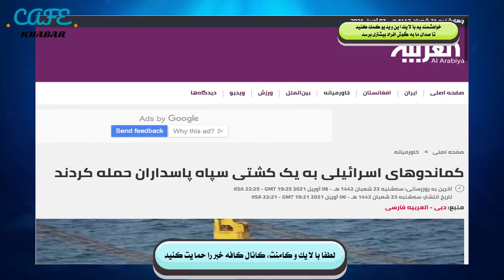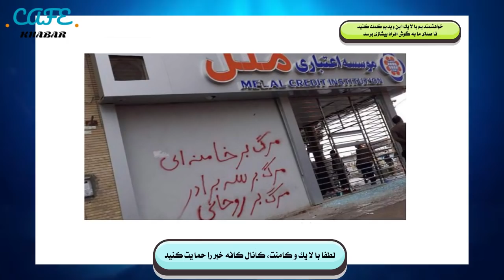فوری فوری! بازگشت عجیب و جنجالی مایک پمپئو...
لطفا برای حمایت از امید فردا، ویدئوها را لایک و کانال را سابکسرایب کنید